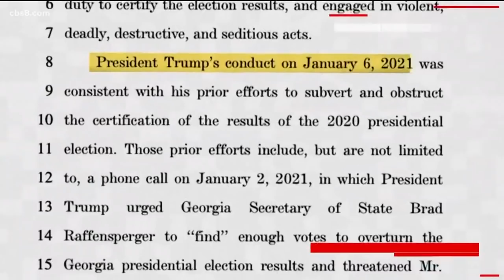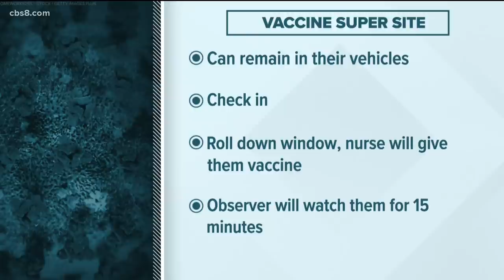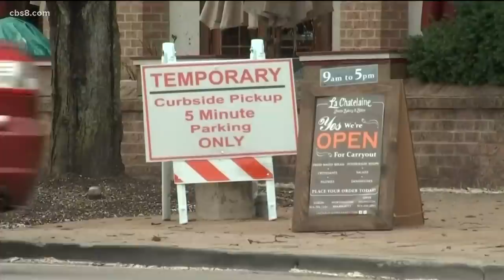San Diego top stories for Jan. 11, 2020, at 6 a.m.